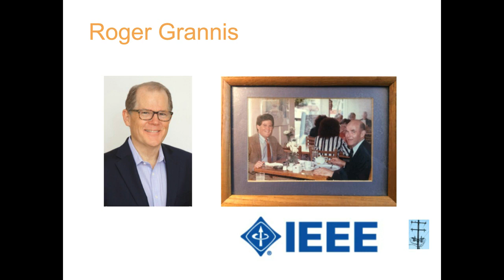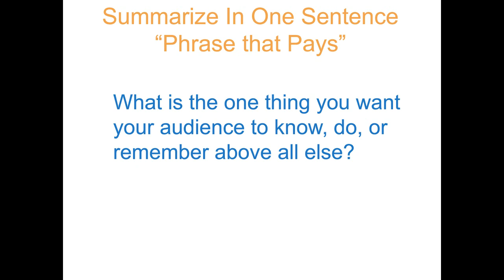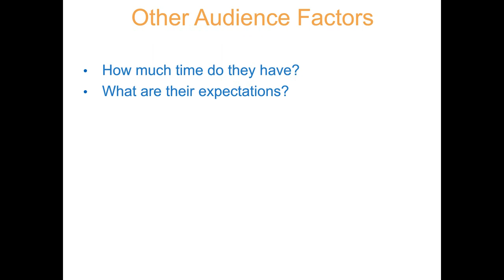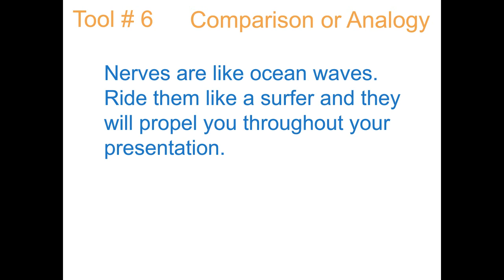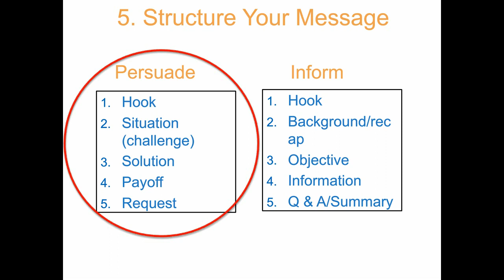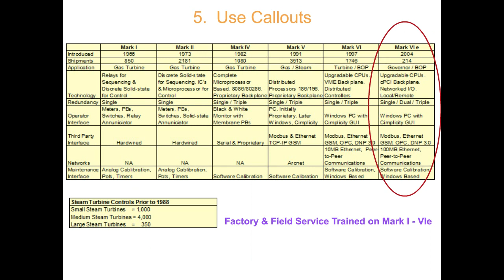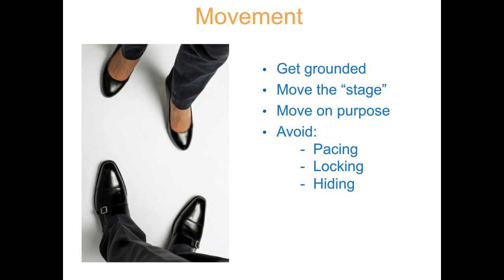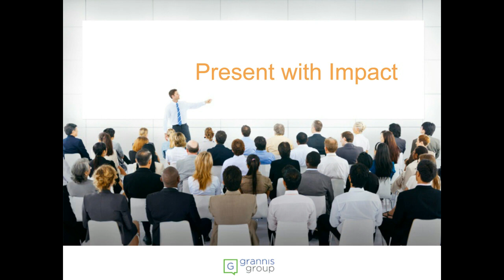Present with Impact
Present with Impact with Roger Grannis, Principal at GrannisGroup

Does your audience daydream when you present? Are your talking points missing the mark? Does nervousness get the best of you? Could your delivery skills use a boost?  If you answered yes to any of these questions, join us for the webinar, “Present With Impact,” where you will learn how to:

    Analyze your audience
    Develop one central message that stays with the audience long after you deliver
    Utilize ten tools of persuasion
    Incorporate stories
    Structure your talk for maximum impact